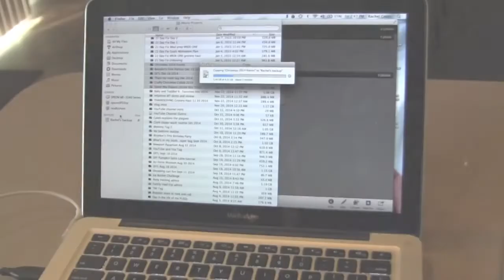21 Day Fix | Day 19